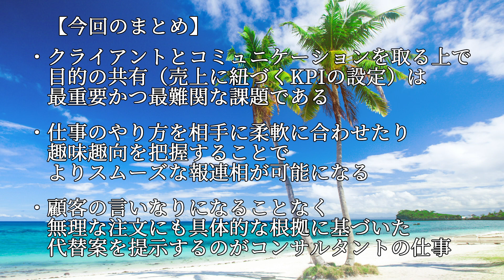クライアントとの会話の仕方を教えます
▼目次
0:00 目的の共有
2:15 仕事の流儀を見抜く
4:03 好き嫌いを把握する
5:45 イエスマンにはならない
6:49 代替案を出す